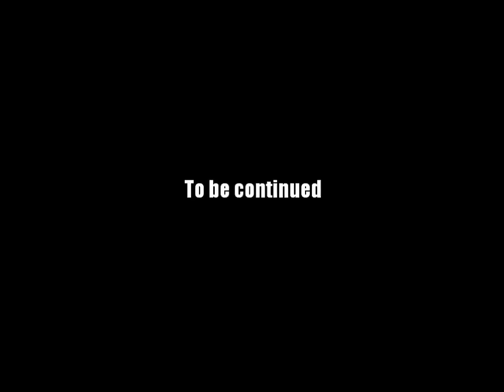AQ Worlds "Some Assembly Required" (Quest)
Quest:Some Assembly Required

NPCs:Renn & Zio

Monster List:None

Turn in:Puzzle Complete x1

Equipment Won:None